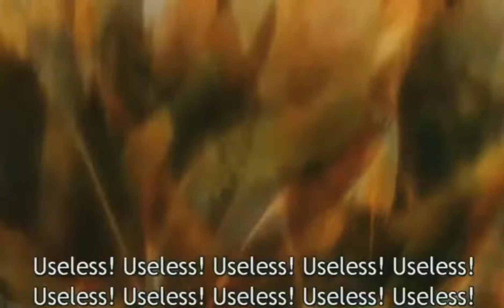One Piece Bounty Rush TimeSkip Aokiji/Kuzan Montage